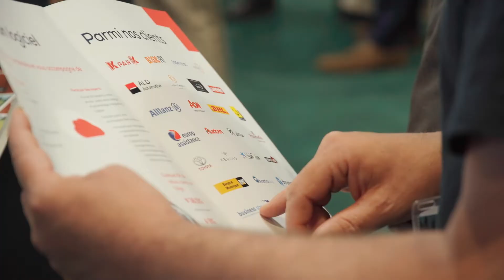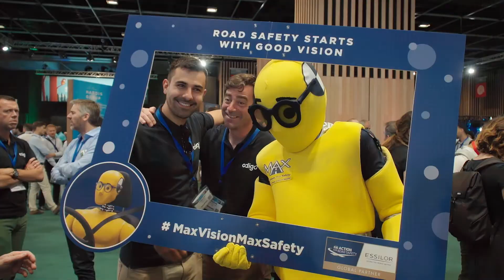Salesforce World Tour Paris 2019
Odigo était sponsor Gold du Salesforce World Tour Paris le 27 juin. Dans une atmosphère propice à l’innovation et à la créativité, les experts Odigo ont partagé avec les visiteurs les dernières nouveautés de la solution et montré, à travers des démos live, comment Odigo s'intègre avec Salesforce.

Tout ce qu’il faut attendre de l’expérience client

Améliorez votre expérience client en proposant des parcours clients cohérents. Découvrez comment les solutions CCaaS d'Odigo apportent à votre centre de contacts la flexibilité et l'efficacité dont il a besoin.